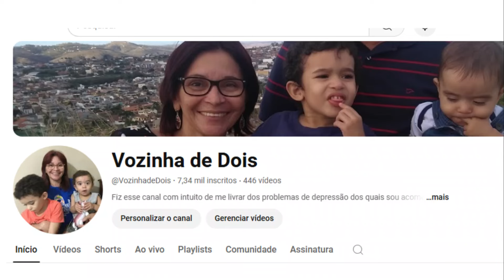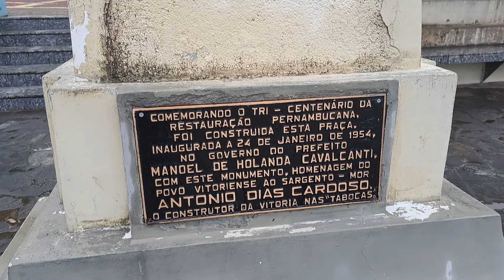Chuva e história em Vitória de Santo Antão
Nas ultimas semanas Vitória de Santo Antão tem sido alvo de muita chuva e hoje, dia 05 de junho de 2024, choveu durante todo o dia, porém não causou danos a população. No vídeo também estamos contando um pouco da história da cidade.